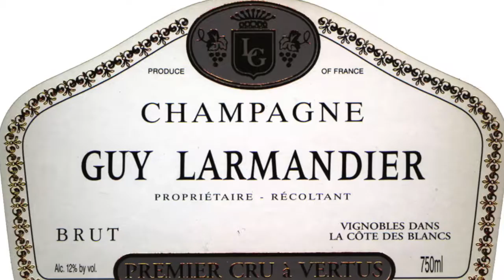Champagne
Rosenthal Wine Merchant, Champagne, Champagne Guy Larmandier, Champagne Roger Coulon